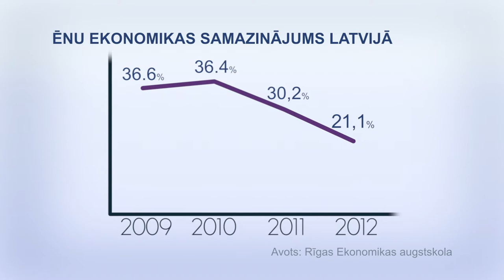Ekonomikas ABC: Kas ir ēnu ekonomika?